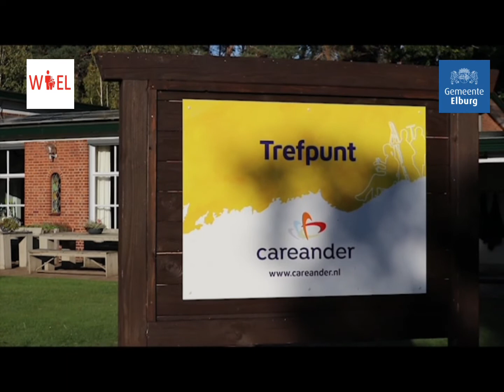Week van de eenzaamheid-1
Van 1 tot en met 8 oktober is het de Week tegen Eenzaamheid. Door het hele land is er extra aandacht voor het thema eenzaamheid en in Elburg staat ‘Lief en Leed in tijden van Corona’ centraal. Naast diverse andere activiteiten, hebben we 5 inwoners uit onze mooie gemeente bereid gevonden om hun verhaal te delen. Het eerste verhaal is van Jonna Wolf. Zij woont in het Thomashuis in ’t Harde, werkt tegenwoordig bij het Trefpunt van Careander en is onder andere ook lid van de inclusieve sportgroep Better2gether. De intelligente lockdown viel haar rauw op het dak en heeft haar pijn gedaan, maar gelukkig ziet de wereld er inmiddels weer een stuk zonniger uit!